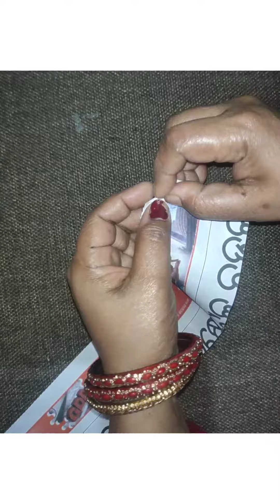mini sofaset /papercraft/ waste newspaper craft idea/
Hlw everyone
Jay Jagannath🙏